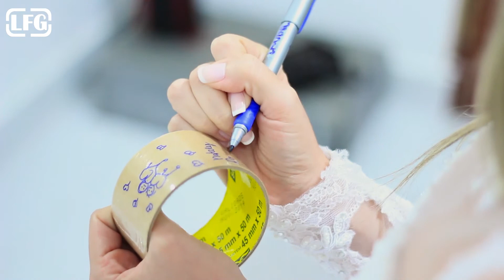Making Maria Helena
Produção da noiva Maria Helena, a produção ficou por conta da Maison Arp D Cabelo.
Mãe, irmã, sogra, sobrinhas, amigas e familiares todas juntas nesta produção e a Maison Arp D Cabelo deu conta de todos!